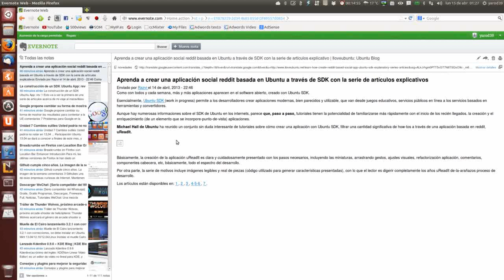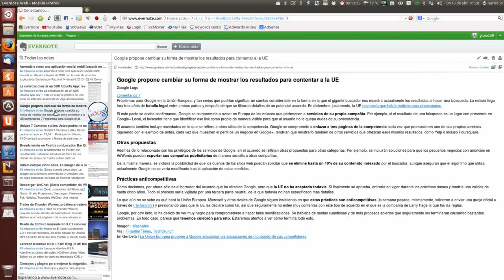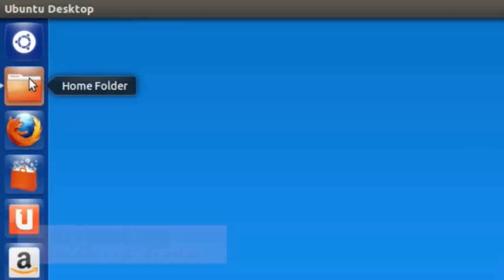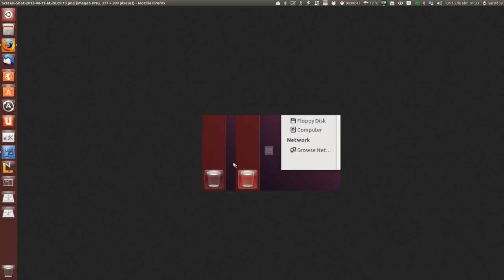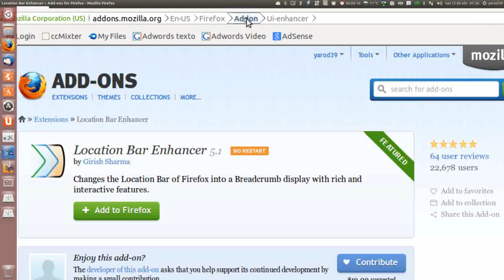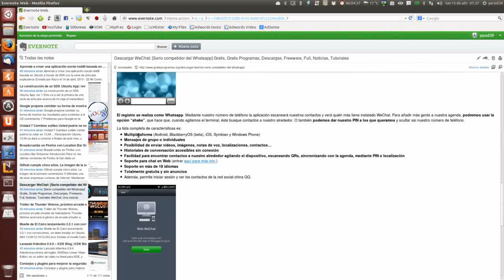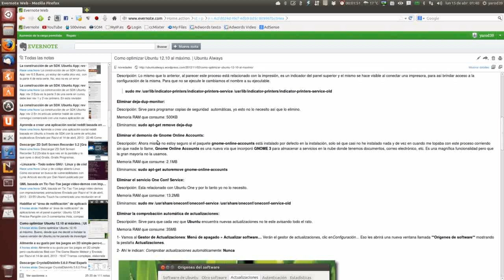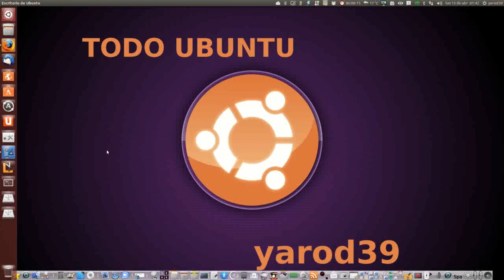noticiasen15minutos15042013 UBUNTU LINUX UBUNTU